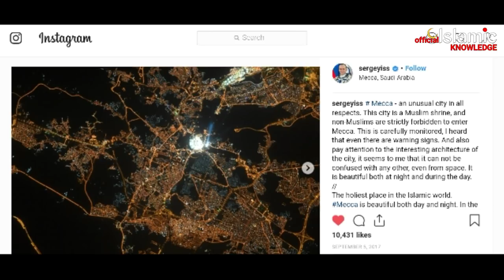The Opinions of Sergey Rayzanaskiy (Russian Astronaut) About The Makkah Grand Mosque From Space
About this video:
Russian astronaut Sergey Ryazanskiy shared the beautiful scenes of makkah grand mosque from space on his instagram account.
He captioned that: Islamic Holiest Place, Makkah’s Grand Mosque. Mecca is an unusual city in all respects. This city is a shrine of Muslims, and entry to Mecca for non-Muslims is strictly prohibited. This is carefully monitored, I heard that there are even road signs with a warning. And also pay attention to the interesting architecture of the city, it seems to me that it can not be confused with any other even from outer space. Beautiful at night, and in the day. The holiest place in the Islamic world. Mecca is beautiful both day and night. Impossible to confuse it with any other city in the world.